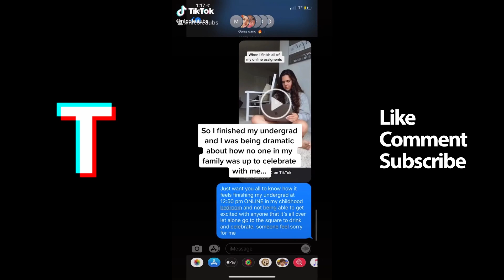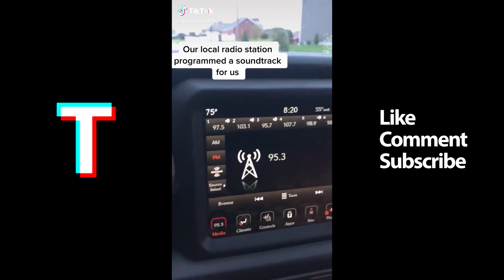TikTok Graduation Compilation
Hey TikTok Trender fans! We hope it made you laugh.

Trending TikTok Graduation Compilation